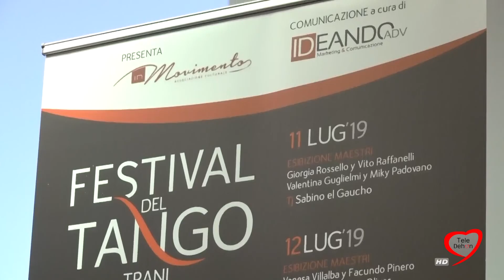ROMA: PRESENTATA LA 7^EDIZIONE DEL FESTIVAL DEL TANGO DI TRANI